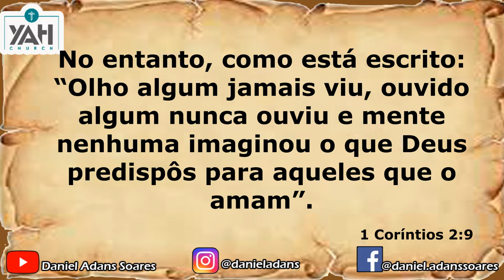Alegrai vos na esperança.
No entanto, como está escrito: “Olho algum jamais viu, ouvido algum nunca ouviu e mente nenhuma imaginou o que Deus predispôs para aqueles que o amam”.  1 Coríntios 2:9